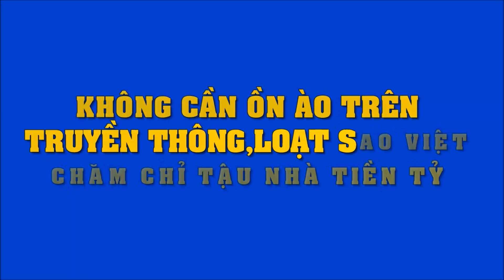Không cần ồn ào trên truyền thông, loạt sao Việt chăm chỉ làm việc "tậu" nhà tiền tỷ | Tin Nhanh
Không cần ồn ào trên truyền thông, loạt sao Việt chăm chỉ làm việc "tậu" nhà tiền tỷ.